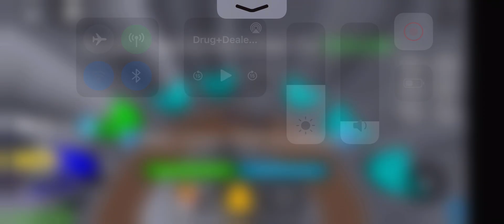Getting Gumped And got gifted Buddha fruit￼